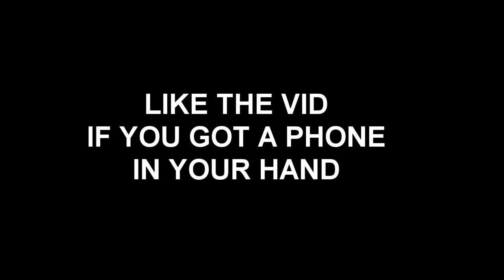GEE goes up AGAINST 99 OVR LEGEND MASCOT and it GETS WILD!